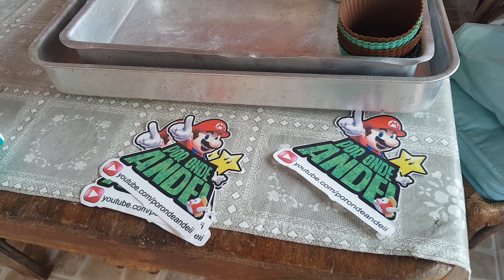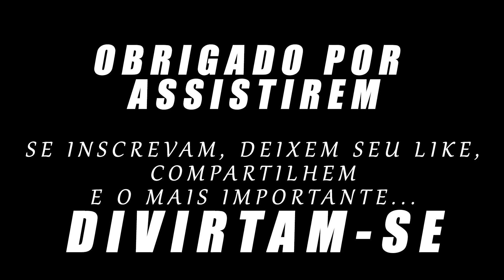HALLOWEEN BOUGAINVILLE IV - 2019 *Por Onde Andei*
GALERAAAAA